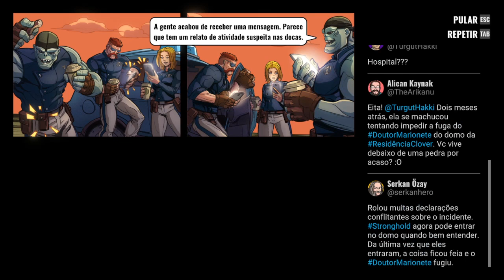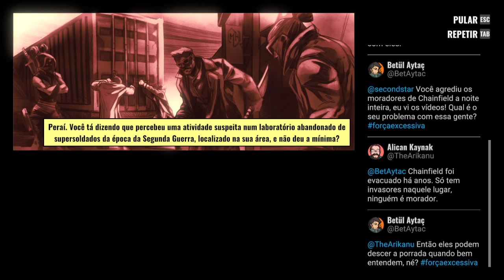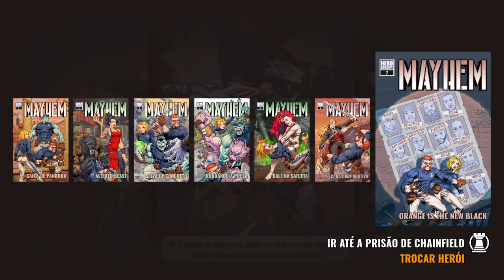Mayhem Brawlers - OS POLICIAIS TWITTEIROS (Gameplay em PT-BR) Português. FULL GAME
olá pessoal bem vindos a mais um video do canal desta vez lhes trago o game Mayhem Brawlers este que é um jogo beat em up estilo streets of rage do clássico Mega drive,espero que curtam jogo bom.

Mayhem Brawlers - OS POLICIAIS TWITTEIROS (Gameplay em PT-BR) Português.